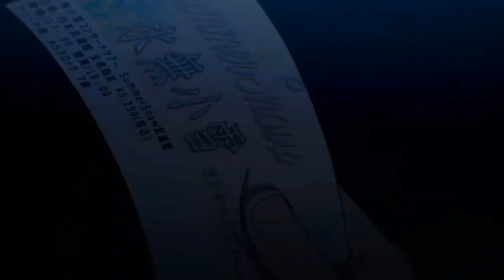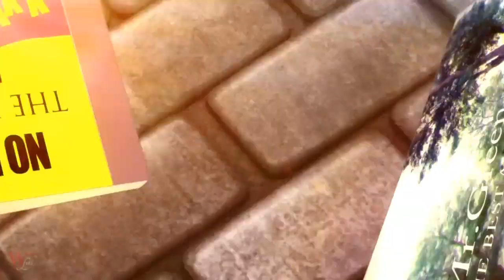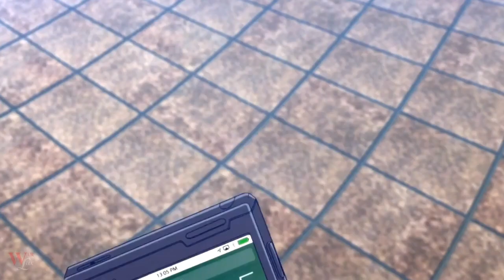Amv Entertainment League Tournament Preliminary Round / Match 8